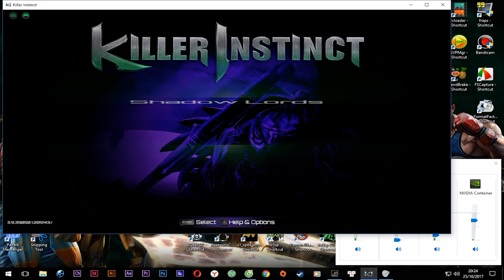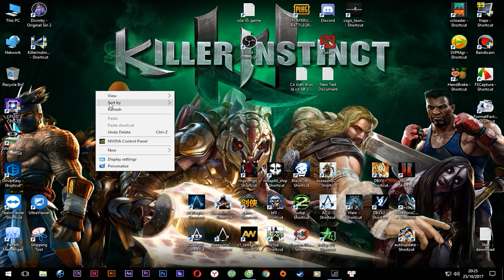Hướng dẫn tải và cài đặt game Killer Instinct - Game Đối Kháng - PcCrackGaming